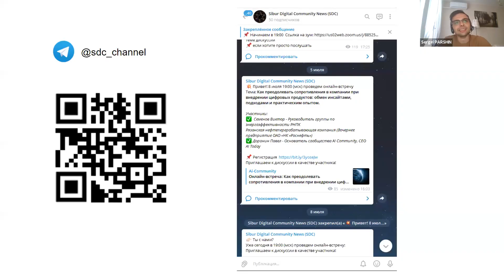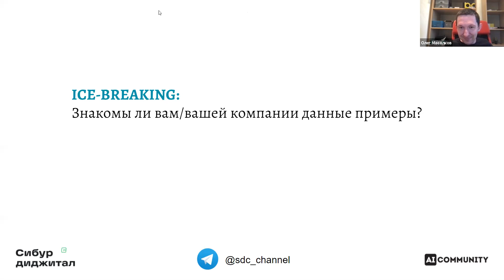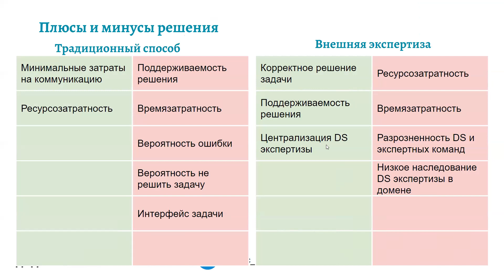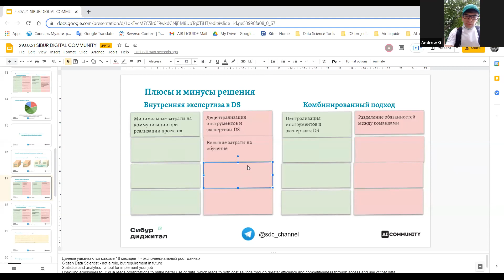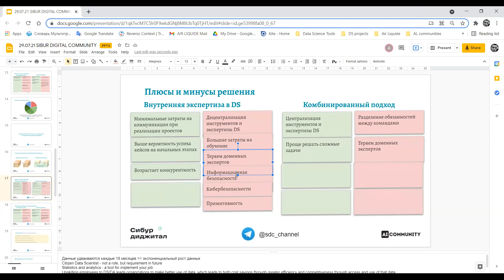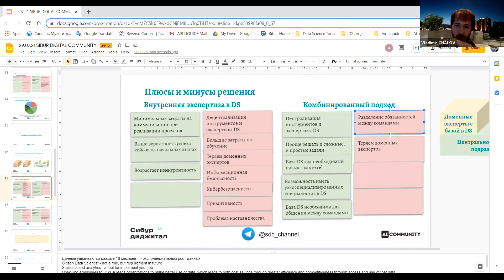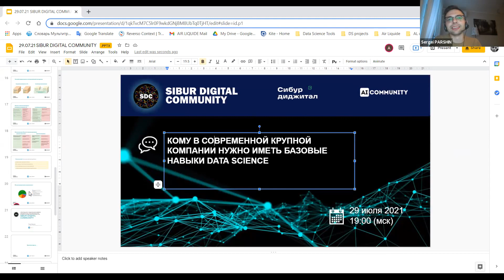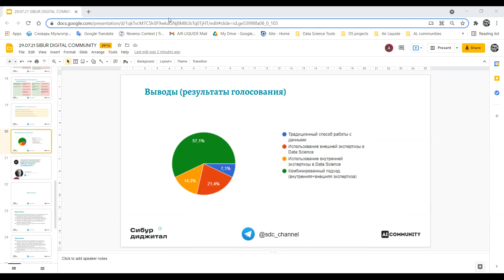Экспериментальный онлайн-воркшоп Sibur Digital Community 29.07.2021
Экспериментальный онлайн-воркшоп Sibur Digital Community 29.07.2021: Кому в современной крупной компании нужно иметь базовые навыки Data Science.